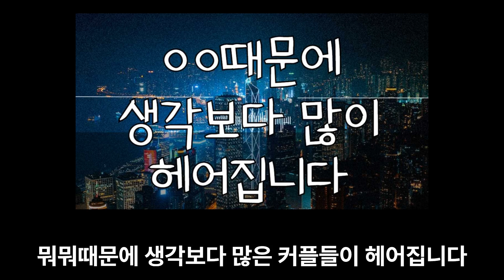ㅇㅇ때문에 생각보다 많이 헤어집니다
많은 사람들이 ㅇㅇ 때문에 힘들어도 괜찮을 거라 생각합니다
ㅇㅇ 때문에 결국은 헤어지는 커플이 생각보다 많아요